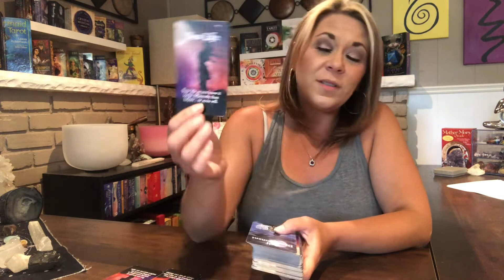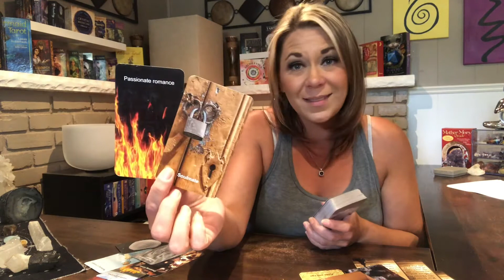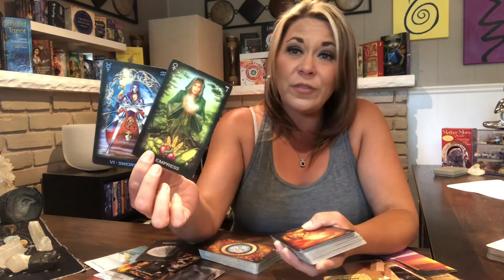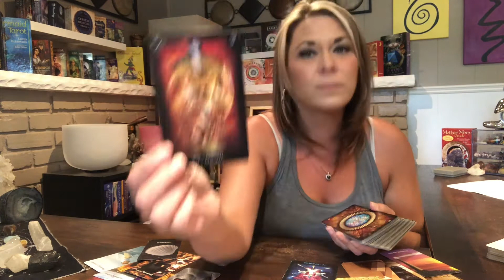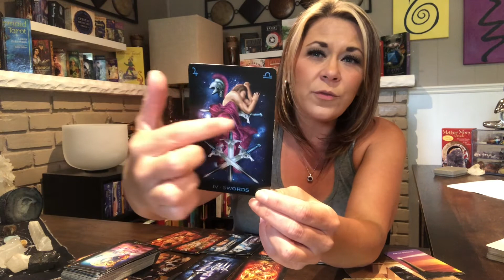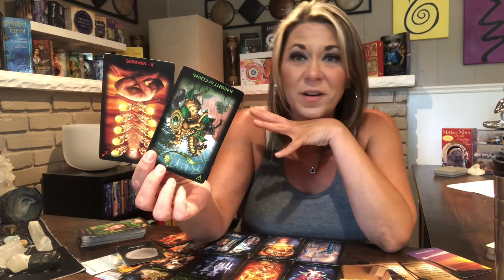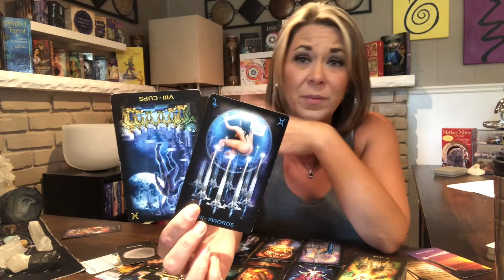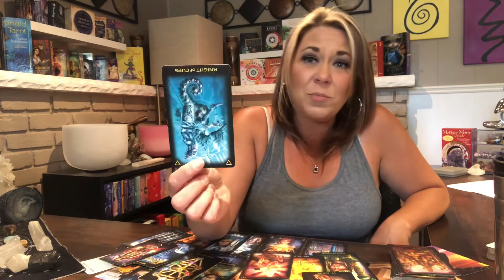Daily Message | Lust | Materialism | False Foundation | Destined Change is Coming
~ Natal Chart
~ Numerology Report

30 Minute Tarot and Oracle Reading $55

60 Minute Tarot and Oracle Reading $88

~ Sparks Creativity
~Gain More Personal Power
~ Improves Communication
~ Heightened Intuition
~ Enlightenment